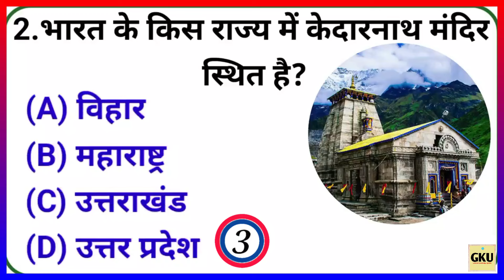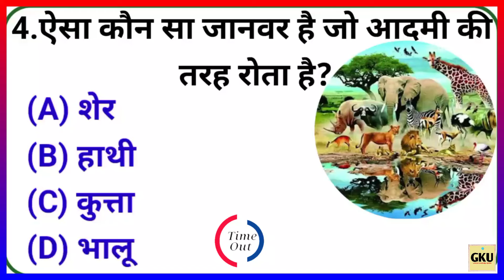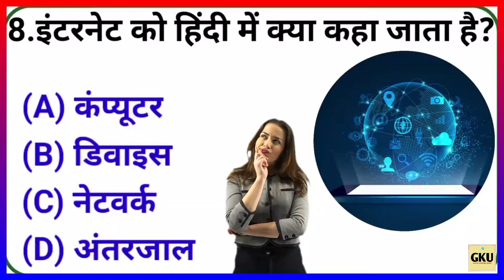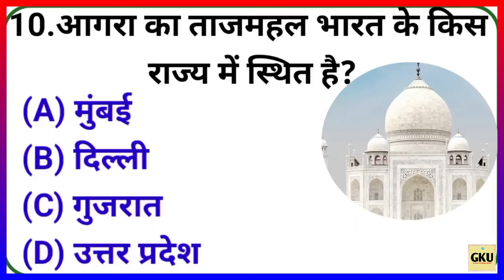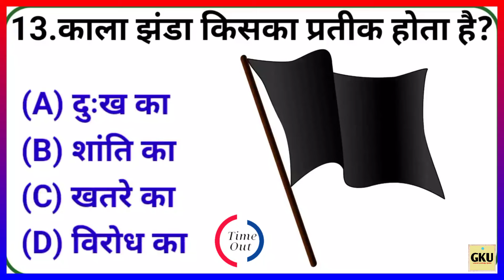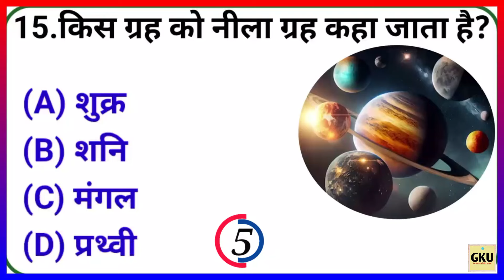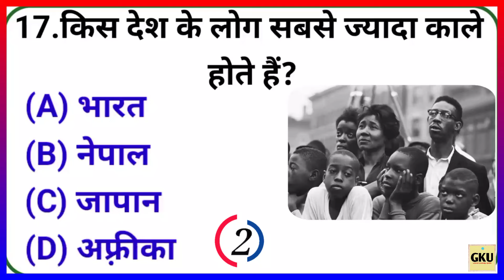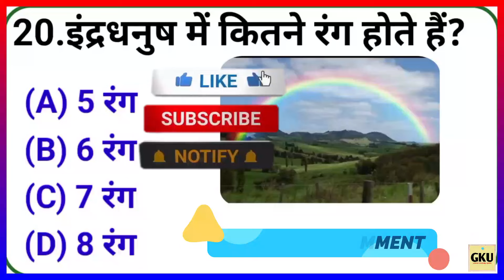Top 20 GK Question || GK In Hindi || GK Question and Answer || GK Quiz || General Knowledge Update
Your Queries 👇👇
1. GK
2. General Knowledge
3. Important GK Questions and answer for 4. Competitive Exams
5. Quiz Test
6. br gk study
7. Important gk
8. Quiz test
9. competitive quiz
10. competitive general knowledge
11. GK in Hindi
12. general knowledge quiz
13. quiz questions
14. general knowledge questions
15. gk quiz
16. general knowledge questions with answers
17. gk question in hindi
18. GK Question Answer
19. India GK
20. hindi gk
21. samanya gyan
22. gk questions
23. india gk in hindi
24. 2023 gk questions and answers
25. lucent gk
26. lucent gk
27. lucent gk in hindi video
28. lucent GK in hindi
29. lucent geography in hindi
30. lucent geography
31. geography gk question
32. geography gk in hindi
33. lucent 1000 question
34. lucent 1000 prashn
35. lucent gk ka nichod
36. lucent gk important question
37. lucent gk important question in hindi
38. lucent gk important topics
39. lucent ka nichod science
40. lucent for ssc cgl
41. lucent for ssc
42. lucent for railway
43. geography gk
44. lucent mcq
45. lucent mcq in hindi
46. lucent book gk
47. gk
48. gk questions and answers
49. gk question
50. general knowledge
51. br gk study
52. gk questions
53. g k
54. general knowledge question
55. g k questions and answers
56. gk ke question
57. question
58. general knowledge questions and answers
59. samanya gyan
60. g.k questions in hindi
61. gk question answer
62. sarkarinaukarigk​​​​​​​​​​​​​​
63. gk ke sawal
64. knowledge
65. question answer
66. general knowledge questions
67. gk knowledge
68. जनरल नॉलेज
69. जीके
70. gk quiz
71. g.k
72. gk ka question
73. ips question and answer
74. gk
75. gk question
76. gk afroz
77. gk questions
78. gktoday
79.gk tricks
80. gk study adda
81. gk video
82. gk live
83. gk by kumar Gaurav sir
84. gk by khan sir
85. gk today current affairs
86. question
87. सामान्य ज्ञान
88. general knowledge ke question
89. gk knowledge
90. gk dijiye
91. general class
92. general knowledge ki video in hindi
93. general knowledge gk
94. general knowledge questions and answers
95. General knowledge video
96. General knowledge 2024
97. general knowledge for kids
98. general knowledge quiz
99. general knowledge ke question
100. BRGKSTUDY​​​​​​​​​​​​​​
101. GK
102. gk question
103. gk questions and answers
104. general knowledge
105. g k
106. g k questions and answers
107. general knowledge questions and answers
108. gk question answer
109. g.k
110. question answer
111. question
112. जीके
113. gk
114. g.k questions in hindi
115. general knowledge questions
116. knowledge
117. general knowledge question
118. g. k
119. quiz
120. g k question
121. BR GK STUDY
122. Br Gk Study
123. BRGKSTUDY
124. gk gs
125. gk ke sawal
126. gk ka question
127. जीके क्वेश्चन
128. gk 2021
129. gk 2022
130. gk 2023
131. gk 2024
132. बीआर जीके स्टडी
133. g.k. question with answer
134. answer
135. lucent gk
136. GK 2022
137. GK 2023
138. GK 2024
139. g,k
140. जीके के सवाल
141. gk general knowledge
142. जनरल नॉलेज
143. gk knowledge
144. gk questions and answers 2023
145. gk questions and answers 2024
146. gk questions and answers in hindi
147. GK Police
148. GK IAS
149. GK IPS
150. g. k. question in hindi
151. janral nolej in hindi
152. BR GK STUDY 2022
153. BR GK STUDY 2023
154. BR GK STUDY 2024
155. tense
156. current affairs
157. g.k questions
158. gk today current affairs
159. जी के
160. GK
161. GK BR
162. Gk
163. gK
164. G K
165. Gk quiz
166. GK BR
167. gk​​​​​​​​​​​​​​
168. G_K​​​​​​​​​​​​​​
169. g_k​​​​​​​​​​​​​​
170. G​​​​​​​​​​​​​​.K
171. GK ki Video
172. Good sawal
173. सवाल आपके जवाब हमारे
174. GK ka सवाल
175. जीके.
176. GK.
177. BR
178. BR GK STUDY Lucent
179. GK Hindi Question
180. सवाल
181. question and answers
182. new gk question
183. new gk questions
184. hindi question
185. gk question gk question
186. answer
187. gk dijiye
188. general knowledge question answer
189. जीके जीके
190. g k 2023
191. g k 2024
192. gk gk gk
193. GK GK GK
194. जीके का क्वेश्चन
195. samanya gyan
196. GK number 1
197. GK Question
198. gk question
199. gK question
200. Gk GK gK जीके gk

Copyright Disclaimer Under Section 107 for the Copyright Act 1976, allowance is made for "fair use" for purposes such as criticism, comment, news reporting, teaching, scholarship, and research fair use is a use permitted by copyright statute that might otherwise be infringing. educational or personal use tips in balance in favor of fair us